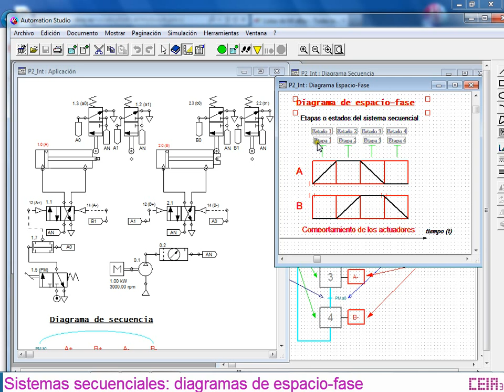Diagramas de espacio-fase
Introducción al modelo de diagramas de espacio-fase utilizados en aplicaciones secuenciales